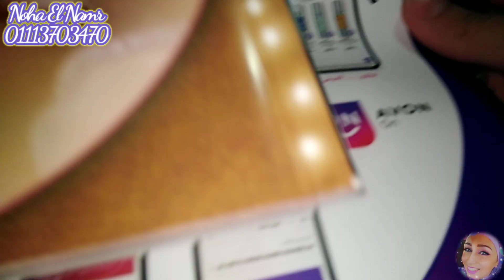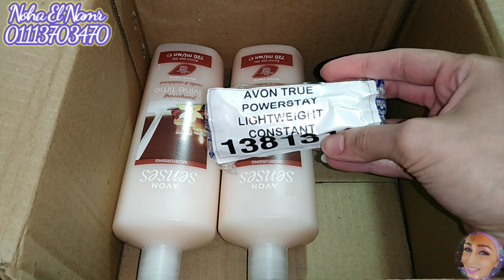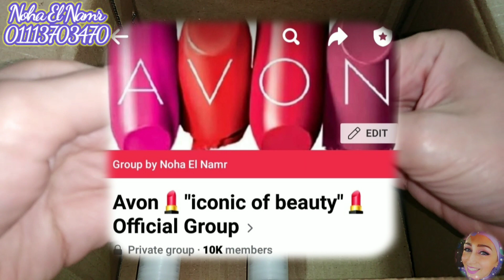فتح كرتونة افون Avon نوفمبر ٢٠٢٢ حملة ١١🎉 | هدية اجمل من الجمال🎁 ولونها روعة 💋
💕🌹نها النمر🌹💕

برشور افون نوفمبر ٢٠٢٢ 🌸| كتالوج ايفون نوفمبر ٢٠٢٢ شهر ١١| avon brochure 🌸camp 11 2022 🌸 Pink Friday

تحفيزات افون Avon نوفمبر ٢٠٢٢ وهدايا الPink Friday تجنن فى شهر ١١🎁 وخبر سار 😊 "رجوع البرشور المطبوع"

برشور افون ديسمبر ٢٠٢٢ ✨|كتالوج ايفون ديسمبر ٢٠٢٢ شهر ٢١| avon brochure camp 12 2022 🎄عروض الكريسماس